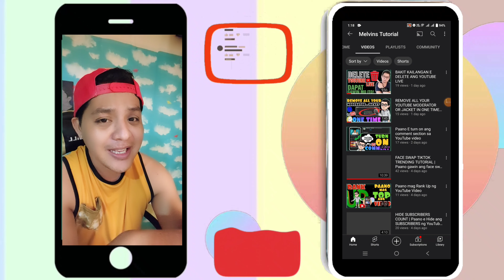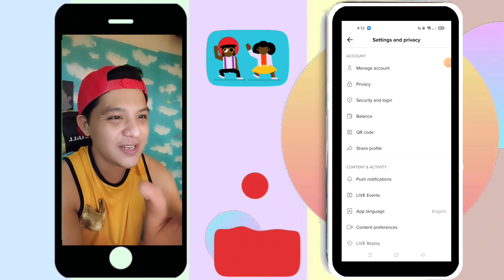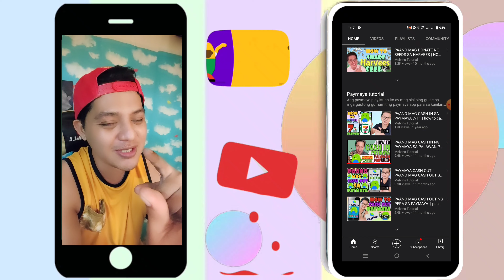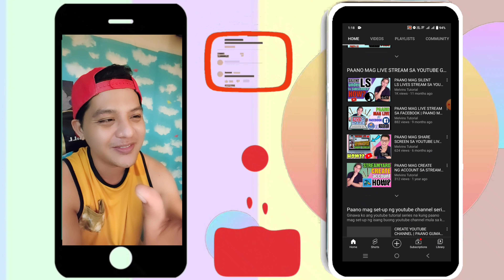GAWIN ITO PARA HINDI MA DOWNLOAD ANG TIKTOK VIDEO MO | DOWNLOAD TIKTOK VIDEO OFF SETTING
if you don't want other people to download your TikTok videos and be shared to other tiktok accounts and other social media platforms, if this setting is off, a link to your video can still be shared. not downloadable tiktok videos